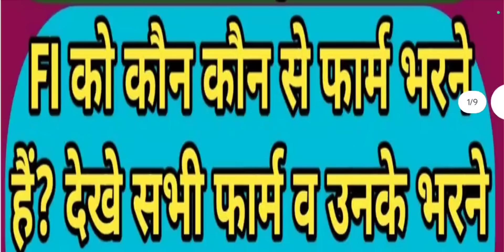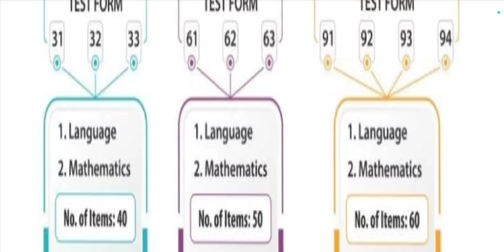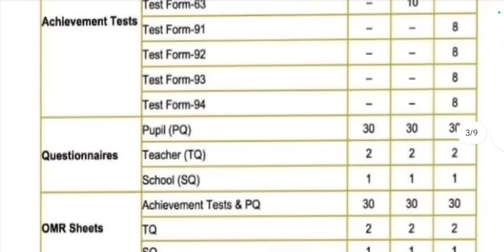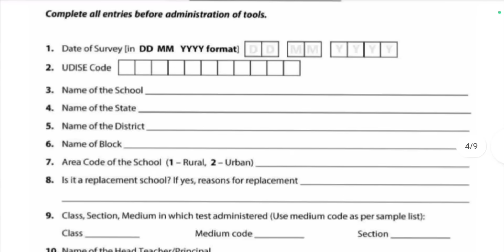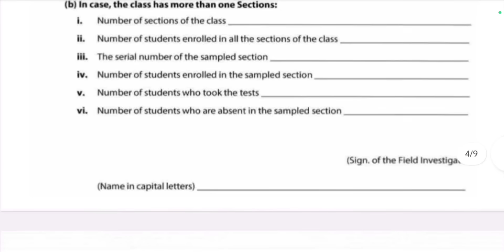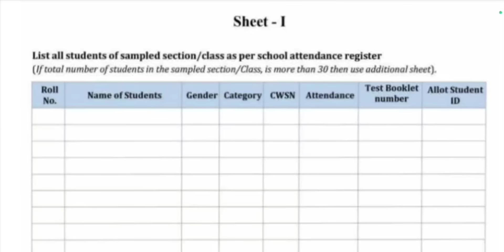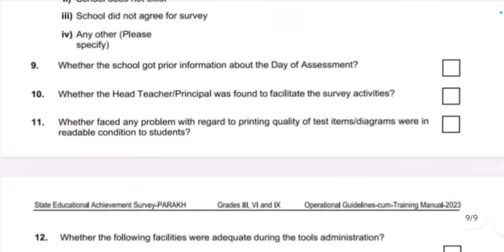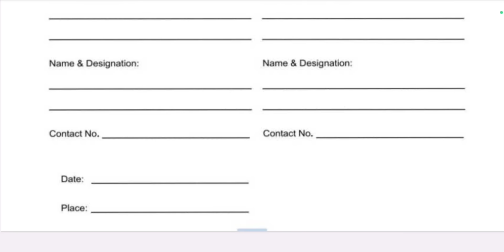SEAS EXAM मे Field Investigator को कौन कौन से फार्म भरने हैं? देखे सभी फार्म व उनके भरने का तरीका?